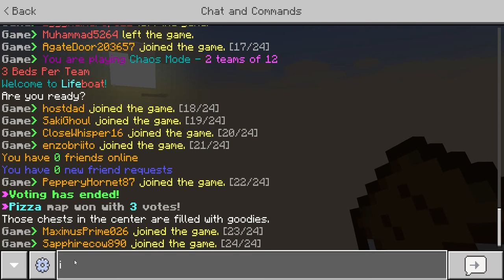THIS IS THE BEST I HAVE EVER DONE ON BEDWARS CHAOS!!!